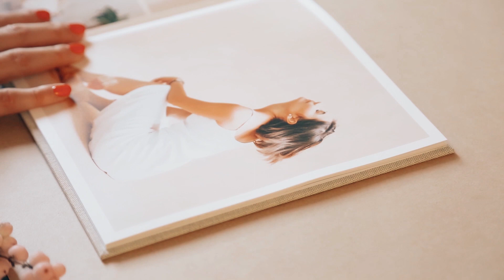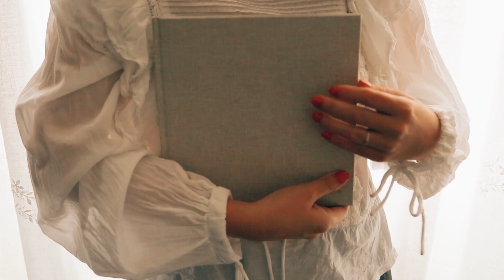Photo Book - Ella Fine Art Presentation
Meet the gorgeous photo books by Ella Fine Art Photography.
Created with light, love and with a special focus on the details, photo books by Ella Fine Art Photography it's a beautiful way to keep your photos.